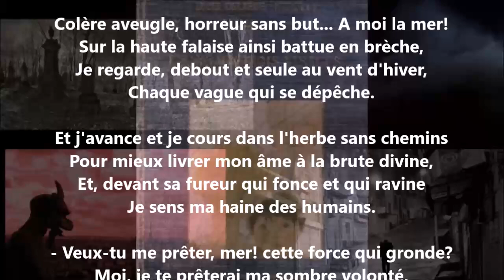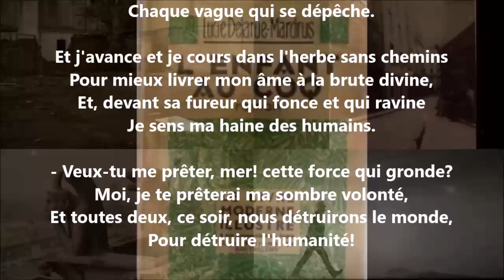Colère marine - Lucie Delarue-Mardrus lu par Yvon Jean